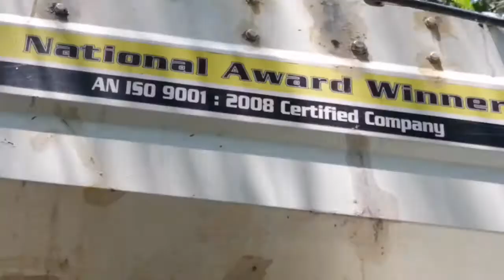Dasmesh 912 4x4 Combine Harvesters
Dasmesh 912 4x4 Combine Harvesters from John Deer